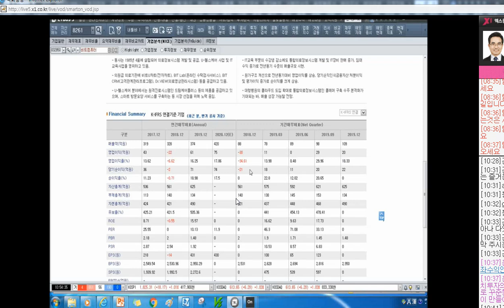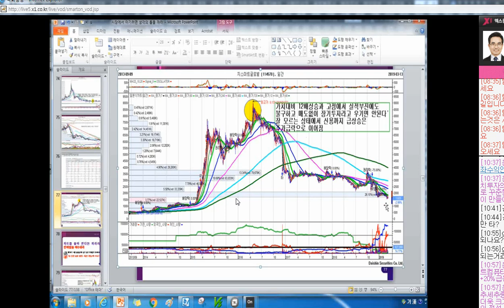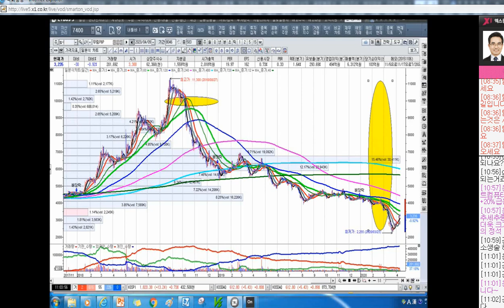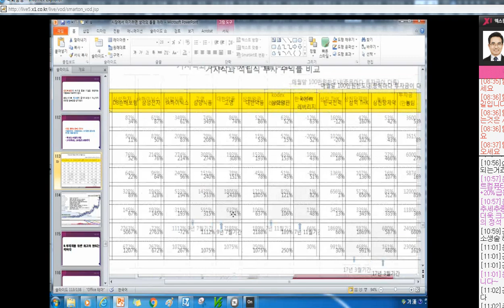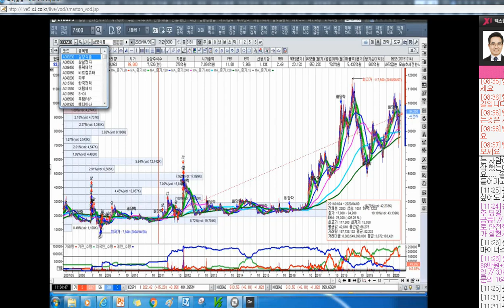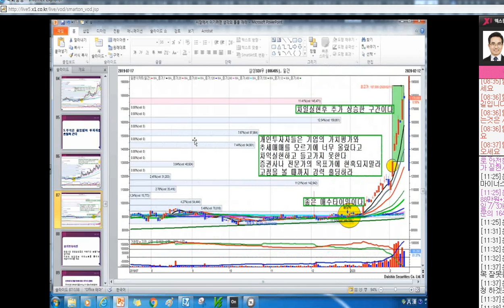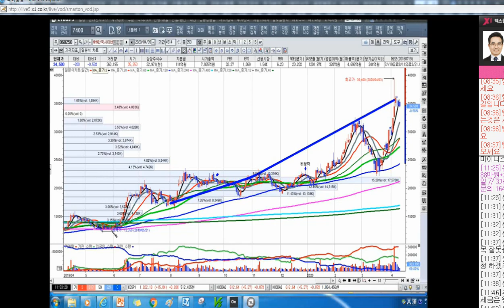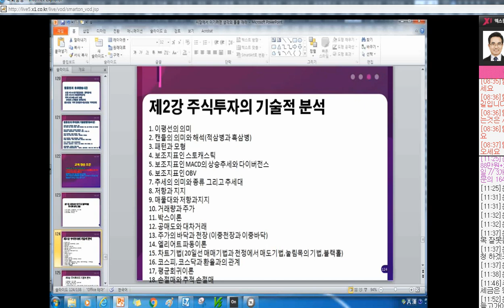[주식투자]화려한 기술적 분석을 너무 믿지 말라[2020.4.10]